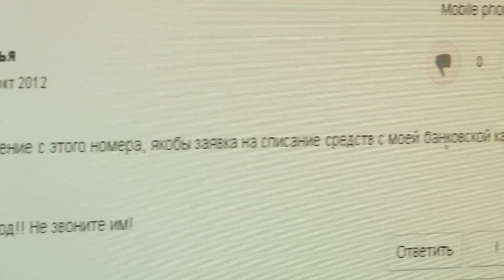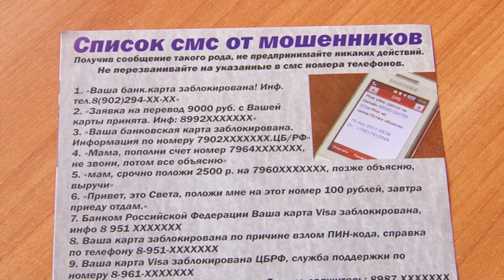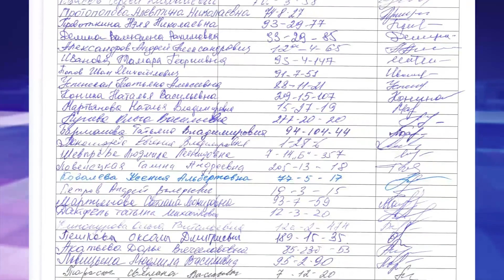«Местное время» 29 июля 2015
"Сегодня в выпуске:

Средство связи или наживы? Новые схемы телефонных мошенничеств. Есть ли способы защиты?

Ночные гонщики. С ангарскими лихачами будут бороться жестко, но по закону.

Вот-вот рухнет. Балкон в 89-ом квартале сыпется на головы прохожим. А работники ЖЭКа и в ус не дуют."